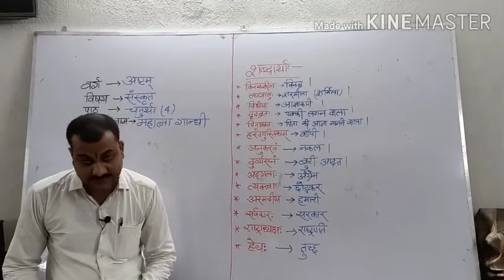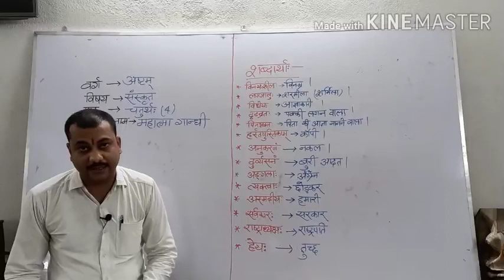Class 8 Sanskrit Lesson 4